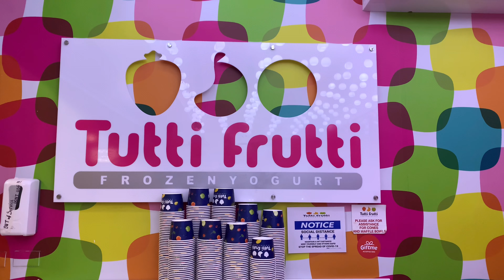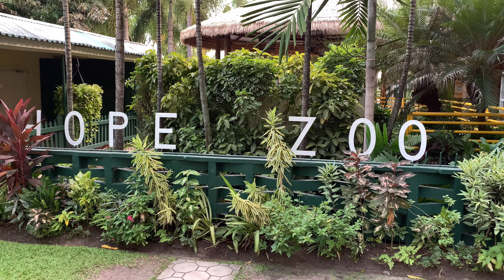A summer week in my life (doing things apart from bed rotting on tiktok)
It’s your bestie miss miss Jenelle with a new style of vloggggiiinnnngggg!!🤭🫰🏾 omg you guys , it’s my first official summertime content and I’m so excited to share it with you 🥰. As a part time hot girl , you know i had to get my hair done, brows waxed and lashes in checccckkk but at home ofc cuz we aint got it like that yet 😂. I really do hope you guys enjoy spending time with my bestfriend and i. I feel like this video was so authentic and fun so Let’s yapp together about it in the comments section 🖤.

🖤 Add your GWORRLLL🖤